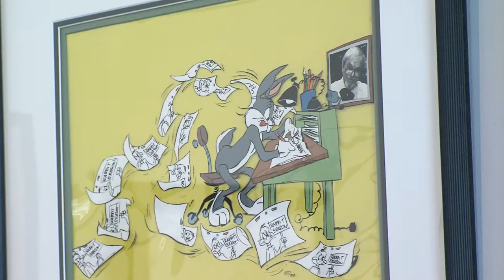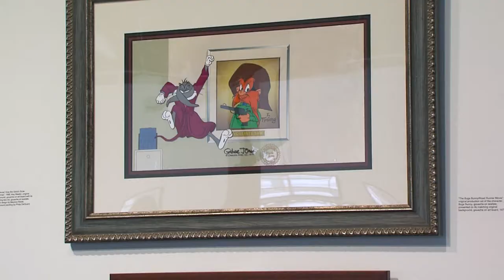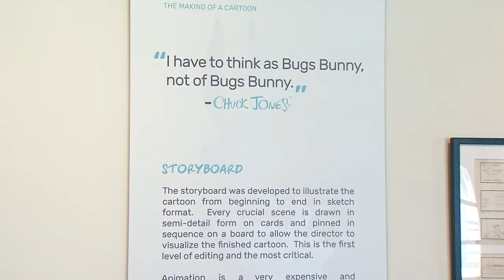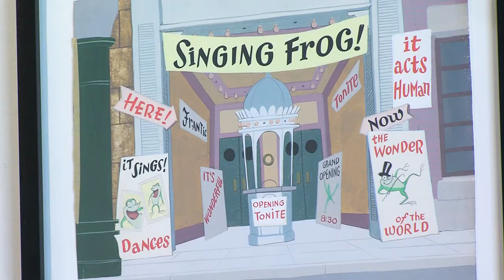Great Park Palm Court Arts Complex's 10th Anniversary & Chuck Jones: Season of Creativity Exhibition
The Palm Court Arts Complex first opened to the public in 2011, and the community was invited to a special reception of the Great Park Gallery’s summer exhibition, Chuck Jones: Season of Creativity, to honor a decade of art, creativity, and community.